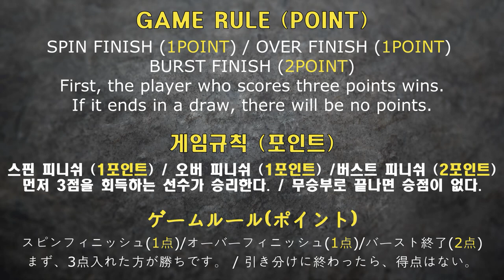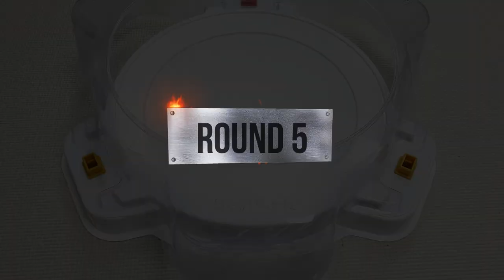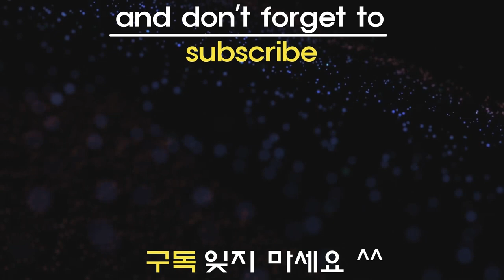【Death Solomon VS ALL Lucifer】 battle Beyblade Burst Sparking 베이블레이드 버스트 슈퍼킹 데스 솔로몬 VS 올 루시퍼 배틀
Battles : 【Death Solomon VS ALL Lucifer】

배틀  : 데스 솔로몬 VS 올 루시퍼 배틀

Beyblade Burst DB / 베이블레이드 버스트 DB
character